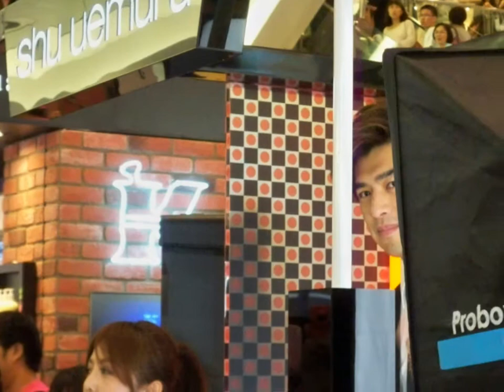1020陳柏霖在台中新光三越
101/10/20  14:00  陳柏霖在台中新光三越
植村秀一日店長活動現場